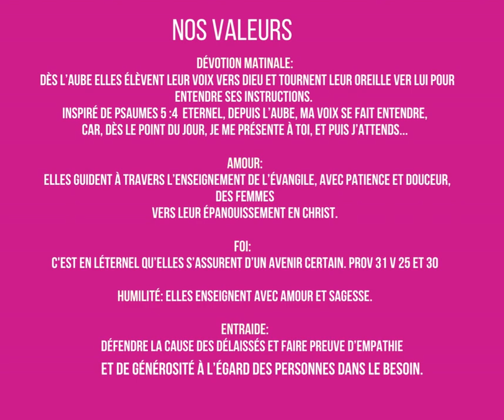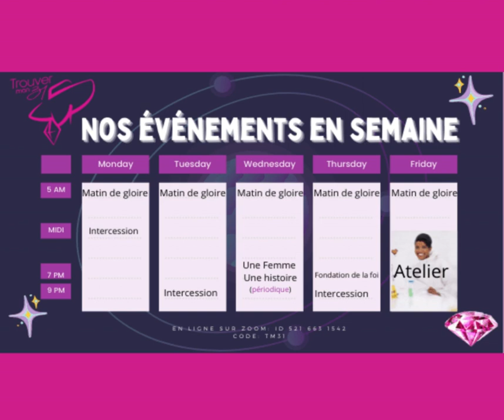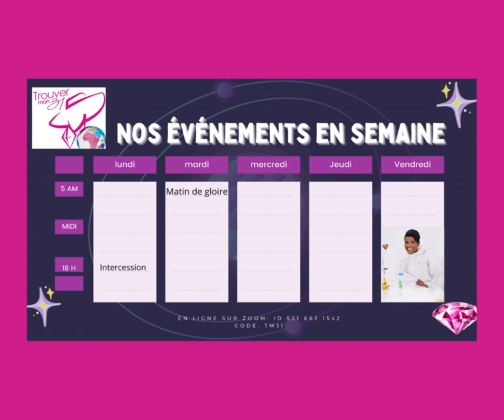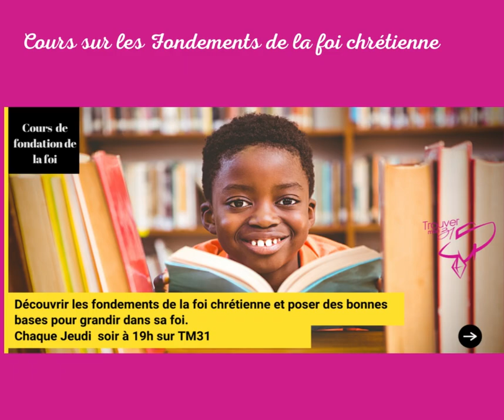carte de visite TM31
Découvre ce ministère de femme!